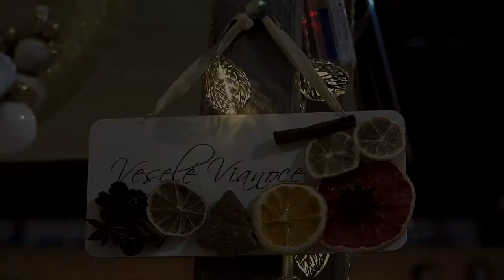SOROKOVÁ Monika, Búvaj dieťa krásne, Koleda, VIDEOROHAĽ,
Monika Soroková - Krcheňová, rodáčka z Bratislavy. Keď prišla do Bardejova, nerozumela ani slovo po rusínsky, prípadne šarišsky. Teraz spieva piesne regiónu Šariš, ako keby bola rodená východniarka. Hrá na heligónke a spieva. Okrem toho skladá aj vlastné piesne. Na Facebooku ju nájdete pod menom Monika Soroková Krcheňová.

Podujatie: Vianočný jarmok remesiel
Organizátor: Hornošarišské osvetové stredisko Bardejov

Singer of folk songs by heligónka,
musical instrument heligónka, Slovakia